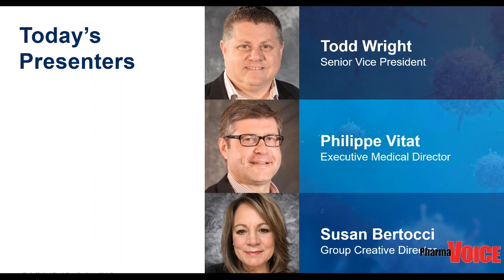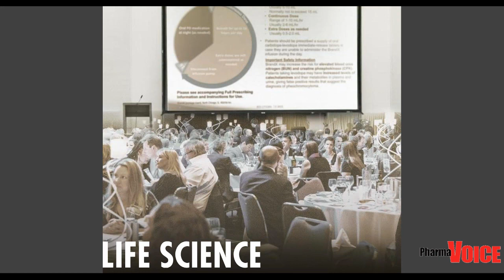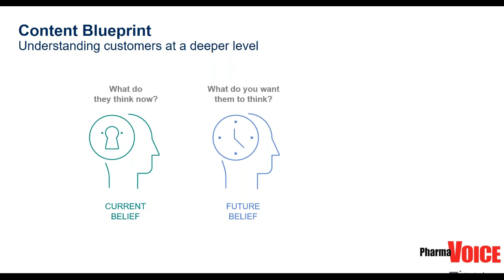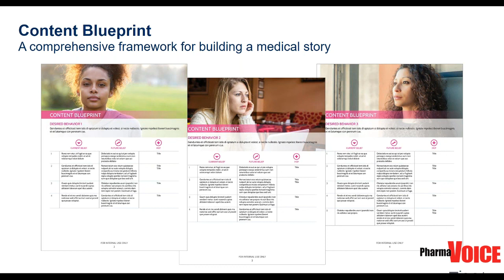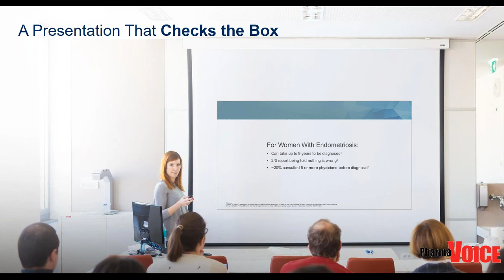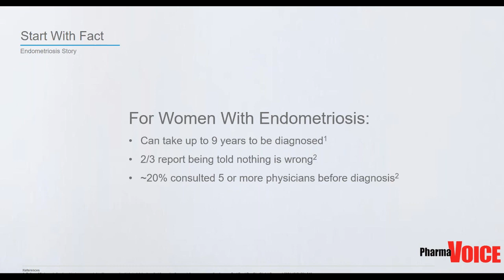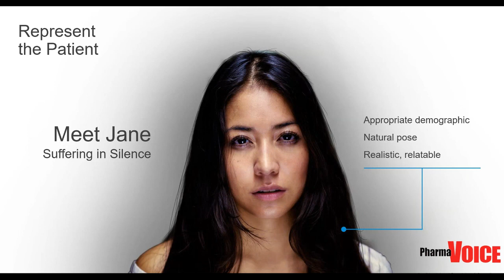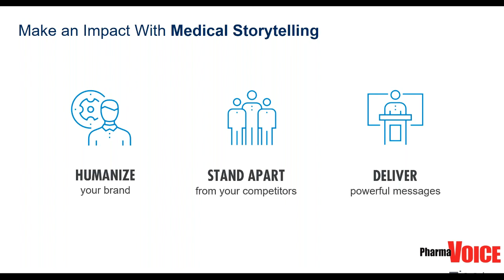Webinar - Medical Storytelling: Combining High Science and High Emotion for High Impact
During this presentation, the speakers will share their insights on transforming medical education content from a package insert rehash into a compelling, compliant medical story. They will highlight how you can take healthcare provider audiences from being passive listeners to active participants by

Capturing and keeping their attention, reception, and recall
Provocatively challenging healthcare providers to think differently
Motivating behavior changes that lead to improved patient care